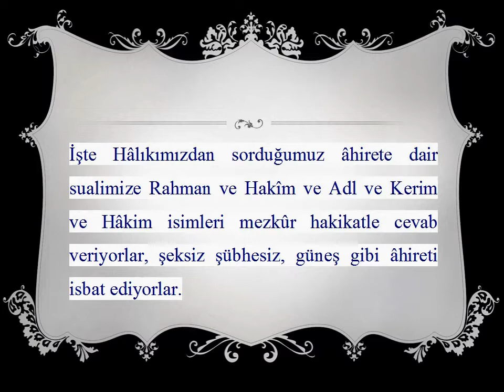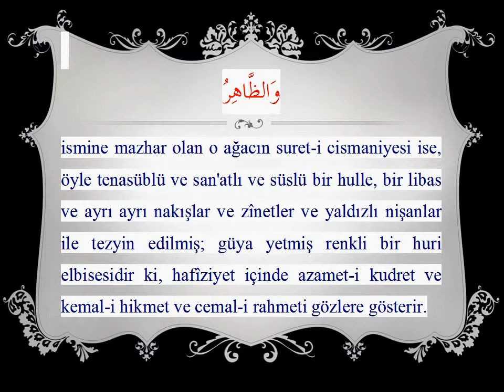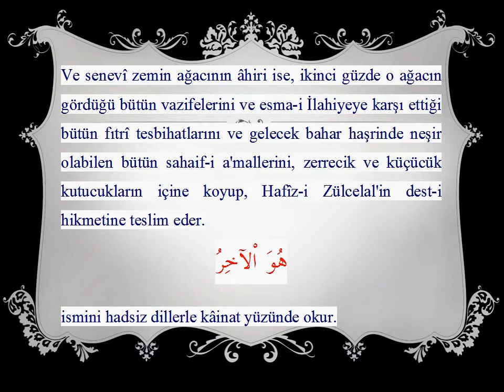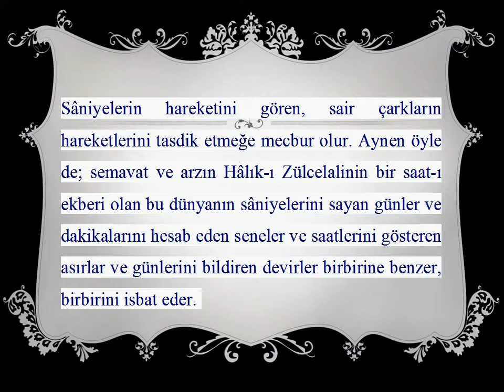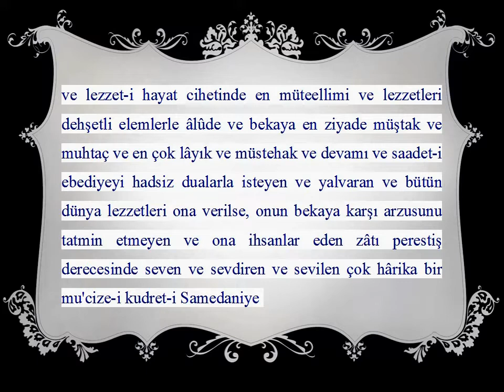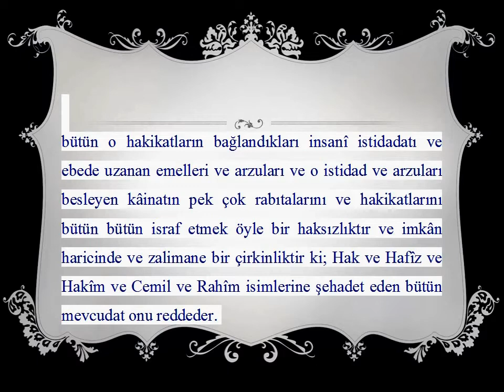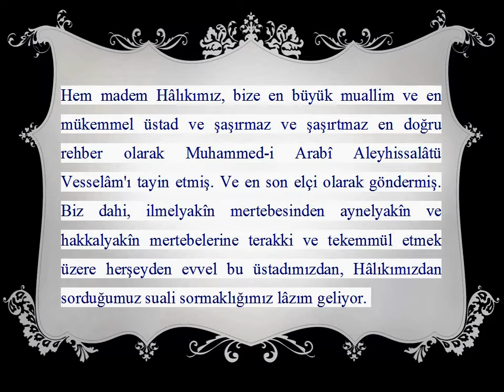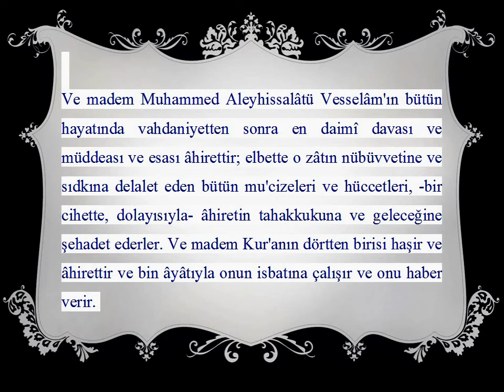Risale-i Nur Külliyatı'ndan Dersler, Asa-yı Musa, Yedinci Mesele II , Bediüzzaman Said Nursi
İşte Hâlıkımızdan sorduğumuz âhirete dair sualimize Rahman ve Hakîm ve Adl ve Kerim ve Hâkim isimleri mezkûr hakikatle cevab veriyorlar, şeksiz şübhesiz, güneş gibi âhireti isbat ediyorlar. Hem madem biz gözümüzle görüyoruz: Öyle ihatalı ve azametli bir hafîziyet hükmeder ki, zîhayat herşeyin ve her hâdisenin çok suretlerini ve gördüğü fıtrî vazifesinin defterini ve esma-i İlahiyeye karşı lisan-ı hal ile tesbihatına dair sahife-i a'malini misalî levhalarda ve çekirdeklerinde ve tohumcuklarında ve levh-i mahfuzun nümunecikleri olan kuva-yı hâfızalarında ve bilhâssa insanın dimağındaki pek büyük ve pek küçük kütübhanesi olan kuvve-i hâfızasında ve sair maddî ve manevî in'ikas âyinelerinde kaydeder, yazdırır; zabtederek muhafaza altına alır. Sonra mevsimi geldikçe bütün o manevî yazıları maddî bir tarzda da gözümüze gösterip milyonlarla misaller ve deliller ve nümuneler kuvvetiyle âyetindeki en acib bir hakikat-ı haşriyeyi, kudretin bir çiçeği olan her bahar, kendi çiçek-i ekberinde milyarlar dil ile kâinata ilân eder. Ve başta nev'-i insan olarak bütün zîhayatlar ve bütün eşya, fenaya düşmek ve ademe sukut etmek ve hiçlikte mahvolmak ve başta nev'-i beşer olarak zîhayatlar i'dam edilmek için yaratılmamışlar. Belki bekaya terakki ile ve devama tasaffi ile ve sermedî vazifeye istidadıyla girmek için halk olunduklarını gayet kuvvetli isbat eder.
 Evet her baharda müşahede ediyoruz ki: Güz mevsimi kıyametinde vefat eden hadsiz nebatat, bahar haşrinde herbir ağaç, herbir kök, herbir çekirdek, herbir tohum âyetini okuyup bir manasını, bir ferdini kendi diliyle, geçmiş senelerde gördüğü vazifenin misalleriyle tefsir ederek o azametli hafîziyete şehadet eder. âyetindeki dört muazzam hakikatları her şeyde gösterip hafîziyeti a'zamî derecede ve haşri bahar kolaylığında ve kat'iyyetinde bizlere ders verir.
 Evet bu dört ismin cilveleri, en cüz'îden en küllîye kadar cereyan ederler. Meselâ: Nasılki bu ağacın menşei olan bir çekirdek ismine mazhariyetle o ağacın gayet mükemmel proğramını ve icadının noksansız cihazatını ve teşekkülünün bütün şeraitini câmi' bir kutucuktur ki; hafîziyetin azametini isbat eder. ismine mazhar olan meyvesi ise, çekirdekleriyle o ağacın işlediği bütün fıtrî vazifelerinin fihristesini ve amellerinin listesini ve hayat-ı sâniyesinin düsturlarını ihtiva eden bir sandukçadır ki, a'zamî derecede hafîziyete şehadet eder. ismine mazhar olan o ağacın suret-i cismaniyesi ise, öyle tenasüblü ve san'atlı ve süslü bir hulle, bir libas ve ayrı ayrı nakışlar ve zînetler ve yaldızlı nişanlar ile tezyin edilmiş; güya yetmiş renkli bir huri elbisesidir ki, hafîziyet içinde azamet-i kudret ve kemal-i hikmet ve cemal-i rahmeti gözlere gösterir. ismine âyine olan o ağacın içindeki makinesi ise, öyle muntazam ve mükemmel ve mu'cizatlı bir fabrika, bir tezgâh, bir kimyahane ve hiçbir dalı ve meyveyi ve yaprağı gıdasız bırakmayan mizanlı bir kazan-ı erzaktır ki; hafîziyet içinde kemal-i kudret ve adalet ve cemal-i rahmet ve hikmeti güneş gibi isbat eder. Aynen öyle de, küre-i arz, senevî mevsimler cihetinde bir ağaçtır. İsm-i Evvel cilvesiyle güz mevsiminde hafîziyete emanet edilen bütün tohumlar ve çekirdekler, bahar çarşafını giyen zemin yüzünün milyarlar dal, budak, meyve veren ve çiçek açan ağacının teşkilâtına dair İlahî emirlerin mecmuacıkları ve kaderden gelen düsturların listeleri ve geçen yazın işlediği vazifelerin küçücük sahife-i amelleri ve defter-i hidematıdır ki, bilbedahe bir Hafîz-i Zülcelali Vel'ikram'ın hadsiz kudret, adalet, hikmet, rahmet ile iş gördüğünü gösteriyor.